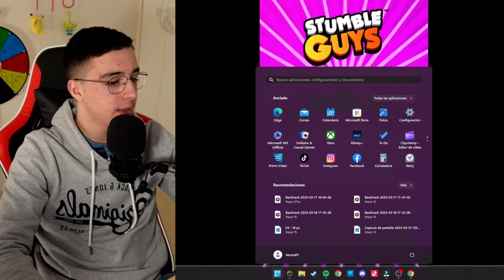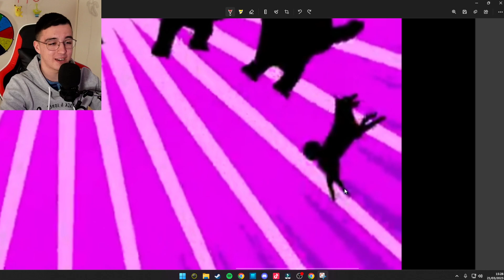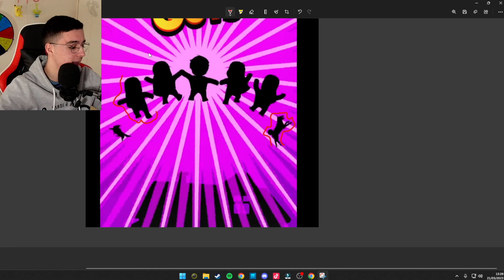NUEVOS PERROS en STUMBLE GUYS!?😱🐕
✅ Nuevo trailer o teaser de Stumble Guys sobre las mascotas y perros en Stumble, las novedades y las nuevas cosas de la actualizacion 0.47 se estan acercando... 👀

★ ¡Todas mis DIRECTOS!